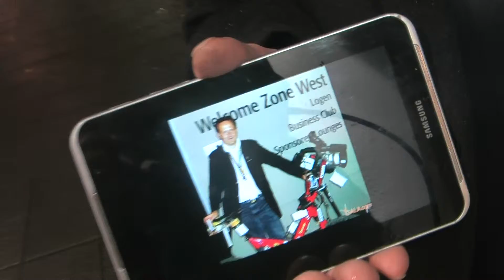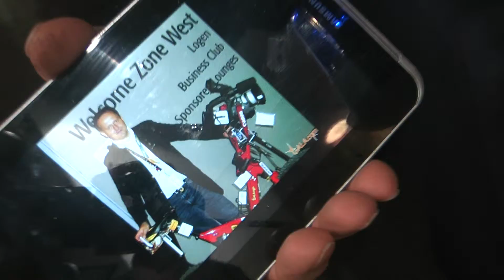SKY 008 prOmotion hilfe hausverbot telekom zeuge citypoint galacom tv filmbike